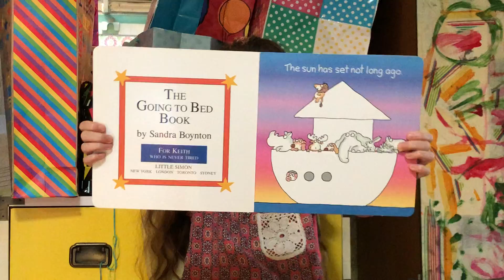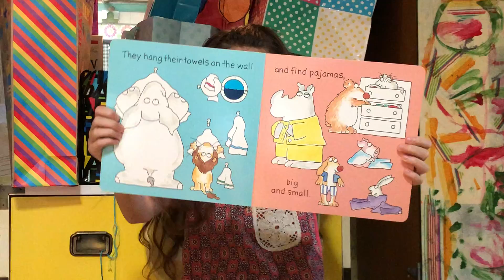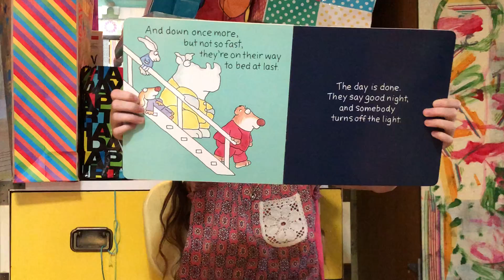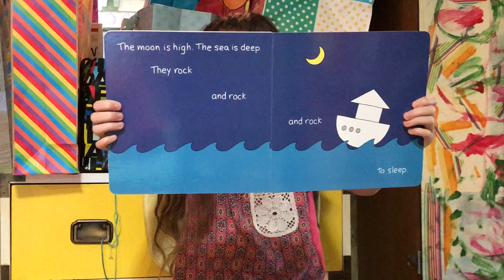The Going to Bed Book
Vera reads The Going to Bed Book, by Sandra Boynton